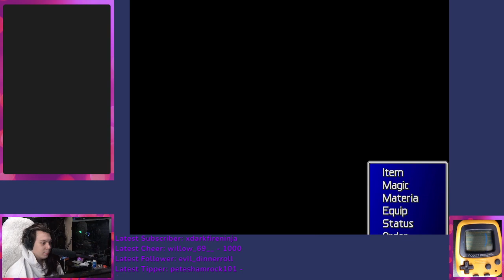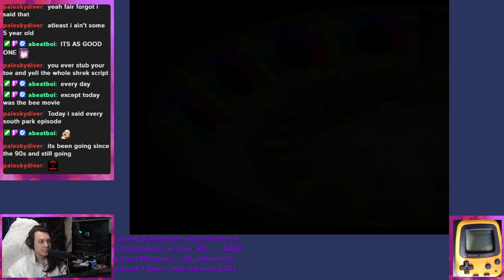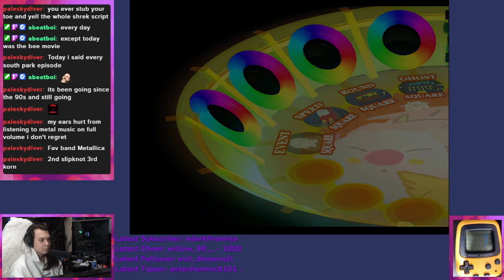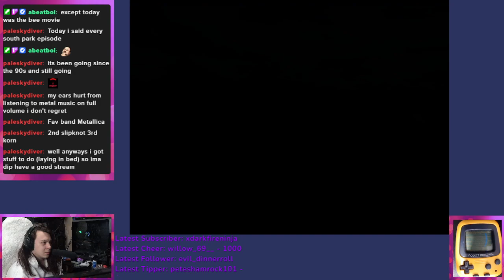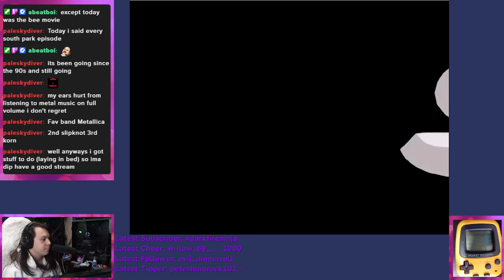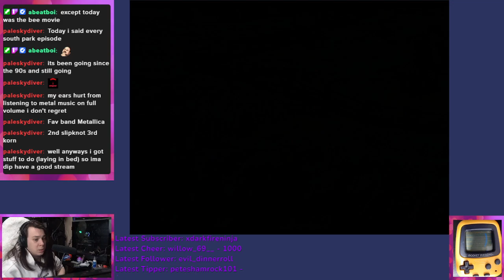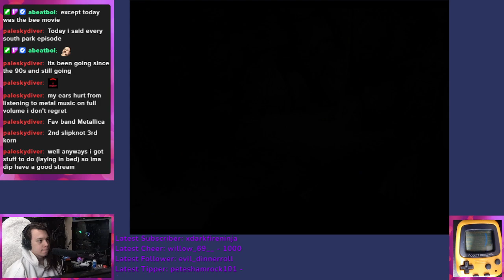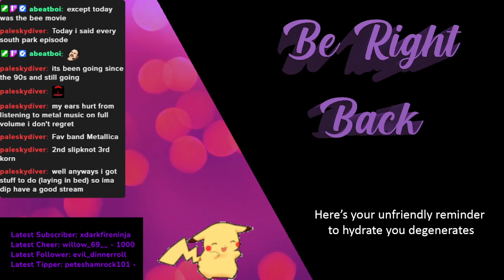Playing Final Fantasy VII For the First Time | Part 4